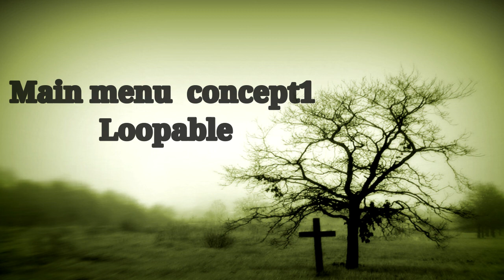Main menu - concept1